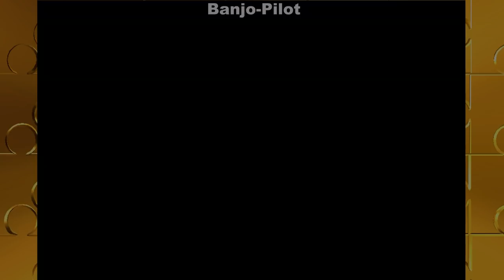Evolution Of Banjo Kazooie Deaths And Game Over Screens (1998-2024)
Banjo-Kazooie debuted on Nintendo 64 and been has through some great adventures. From collecting Jiggies, Jinjo, Music notes and more! Fighting against Grunty to save his sister Tooty. Flying a plane, completing challenges and even becoming a DLC Fighter in Super Smash Bros Ultimate!  But not everything goes well during his adventure cause he has died along the way and seen a few Game Over Screens.

Timestamps:
0:00 Intro
0:04 Banjo Kazooie
1:54 Banjo Tooie
2:54 Banjo-Kazooie: Grunty's Revenge
3:20 Banjo Pilot
3:52 Banjo Kazooie: Nuts and Bolts
5:07 Super Smash Bros Ultimate (Master Hand Mod accidentally left on)